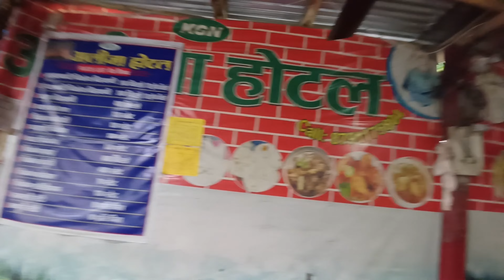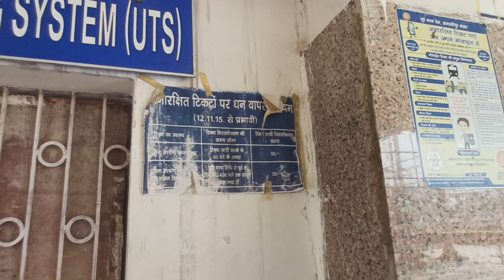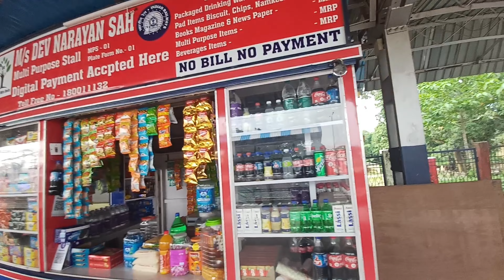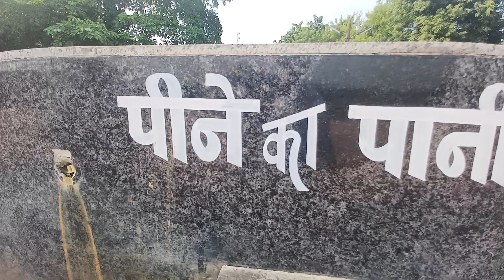Raghopur Full Tour Vlogs | Bihar Vlogs | Daily Vlogs | Village Life Vlogs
No vulgarness Vlogs
No awkward prank vlogs
                Only
Family vlogs
Charity Vlogs
Moto Vlogs
Ridings Vlogs ke liye ☺️♥️
Bina kisi ke help kiye koi age nhi badhta guys
Upr wala sare doston ke maa baap ko slamat rakhe... Ameen ♥️🫶